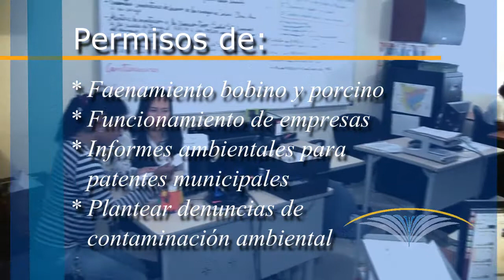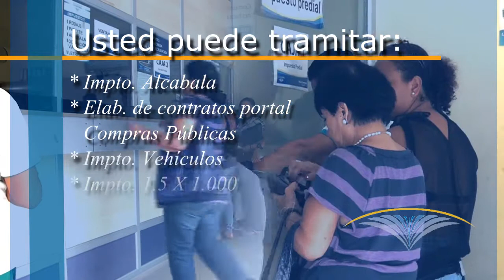TRAMITE CIUDADANO - GADM LA CONCORDIA.wmv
Estos son los servicios a los cuales la ciudadania puede acceder en el Gobierno Municipal de La Concordia.